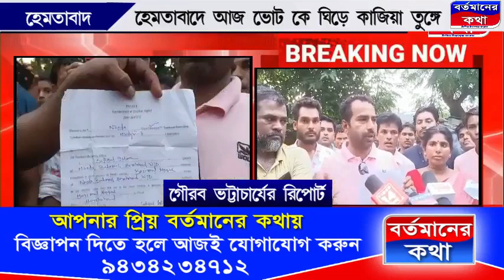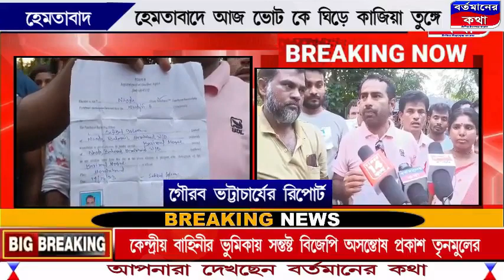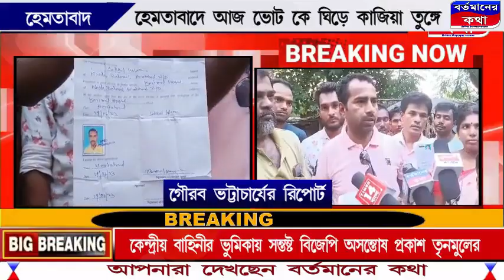হেমতাবাদে কেন্দ্রীয় বাহিনী নিয়ে তৃণমূল এবং বিজেপির মধ্যে বিতর্ক তুঙ্গে